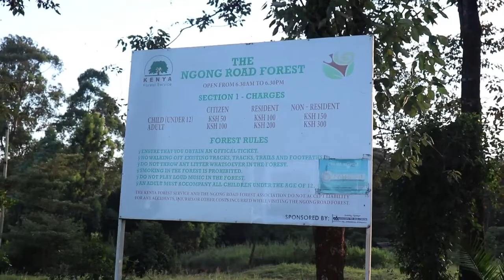Visiting Ngong Forest Sanctuary - Nairobi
30 day challenge - day 7
If  you've never been to the forest, you should really consider it on one of the Sunday afternoons. It is serene and beautiful. A family outing.

shakes galore! I'll save up for a gimbal '**'